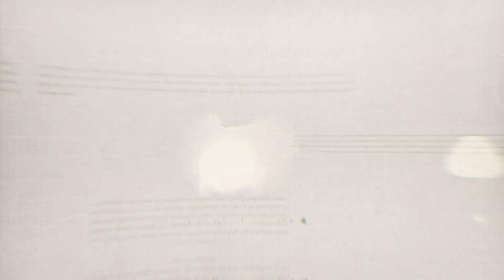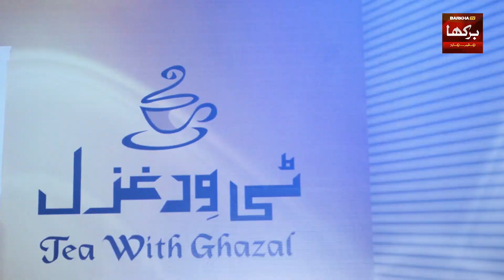Beautician Jameela Appa | Tea With Ghazal | Beauty Class | Ghazal Shah | Barkha Beauty Saloon